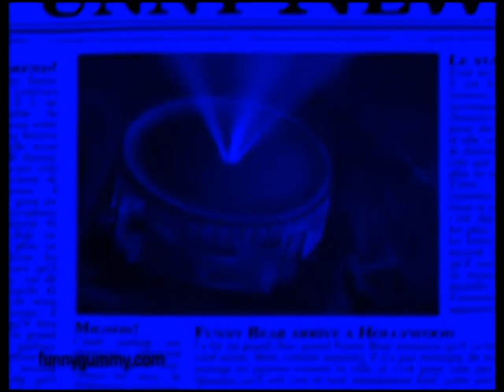The Gummy Bear Song Pitch 12 0